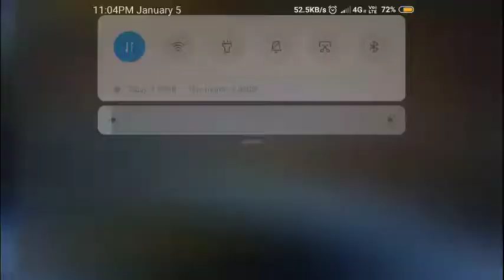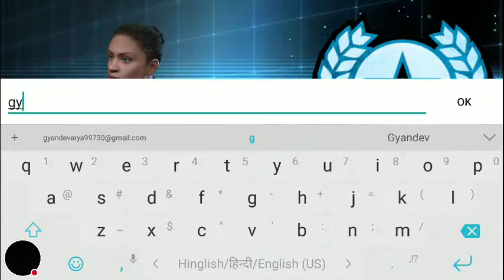My Sniper Strike Stream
Watch me play Sniper Strike!